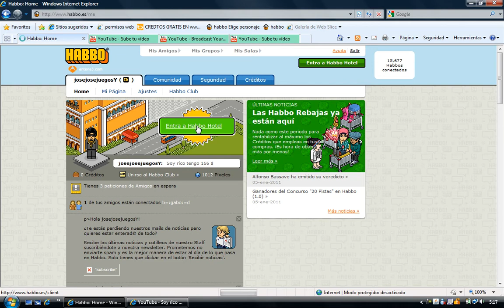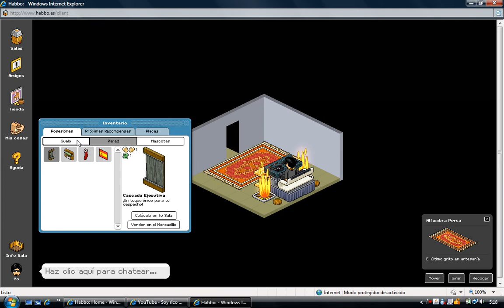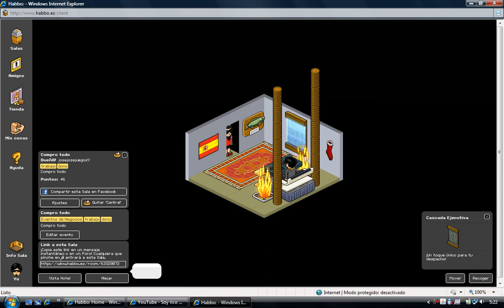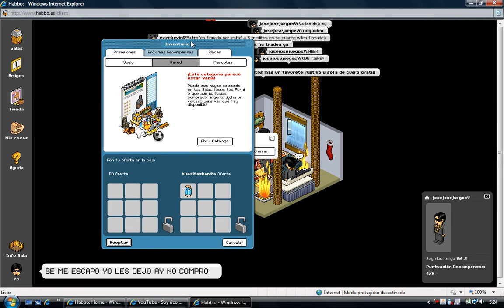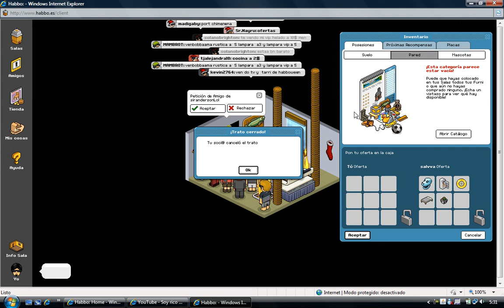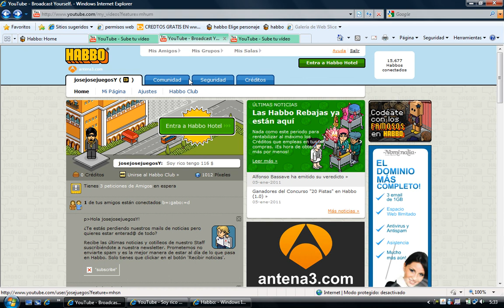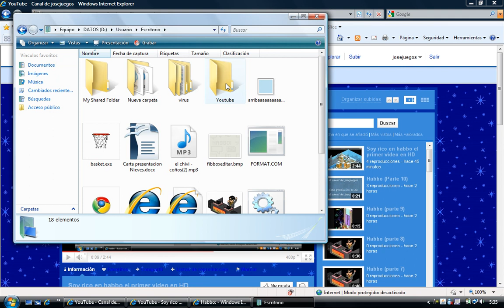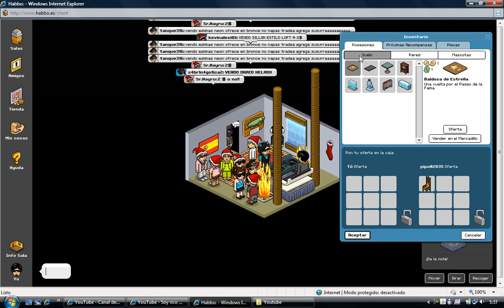La pelicula de josejuegos